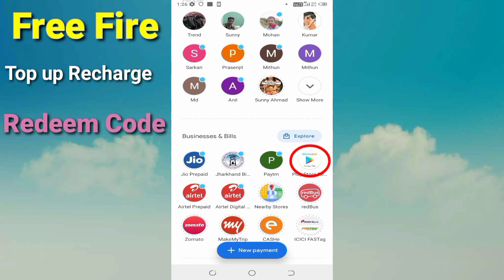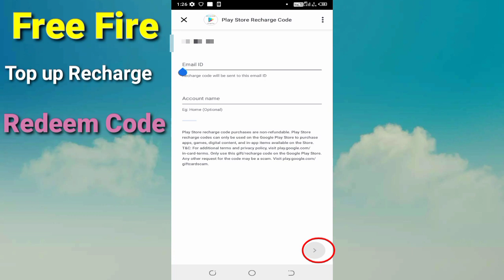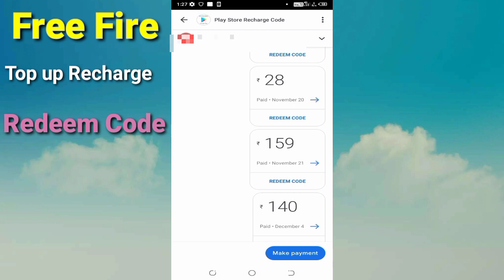PlayStore Free Credit How to redeem | Google Play free redeem code | Play Store free Redeem Code ,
प्ले स्टोर
web

ImagesVideo

Including results for

 play store free credit

Search only for Play store free creadit

reference for;
1)PlayStore Free Credit How to redeem
2)Google Play free redeem code
3)Play Store free Redeem Code Google play free credit
4) play gift card, free google gift card
5)google free google gift card redeem code
6) free google play gift card
 7)how to get free google play credit
6)get free google gift card
 7) free google redeem code
8)how to get free uc in pubg mobile
9)getget free google credit
 10)google gift card free